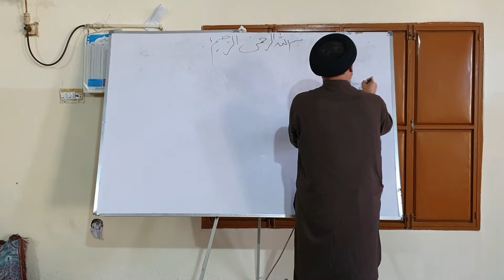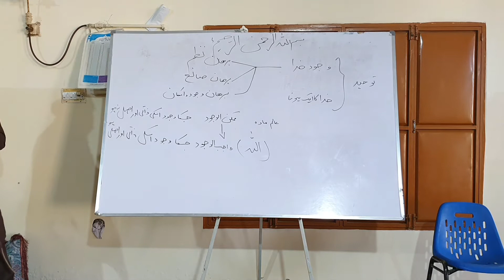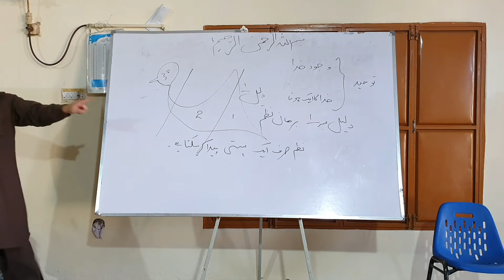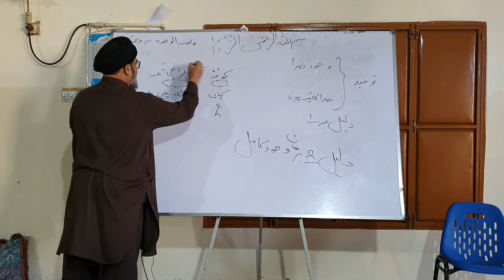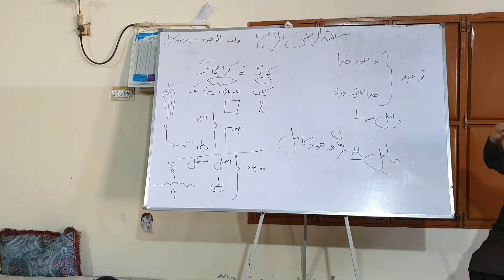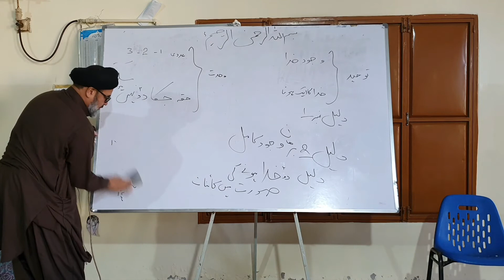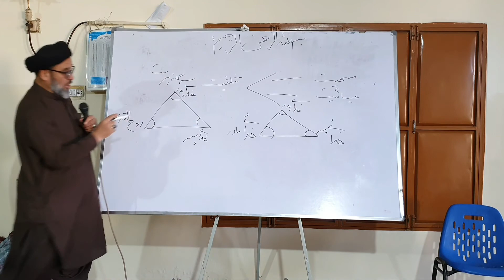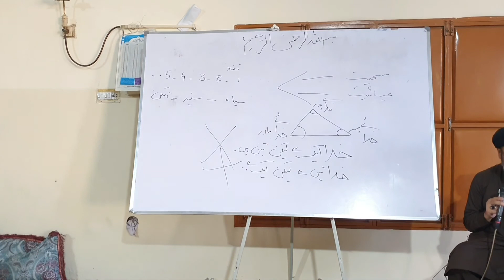DARS AQAYED (#5)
درس عقائد
DARS AQAYED
Lecture #5
Allama Syed Hashim Mosavi